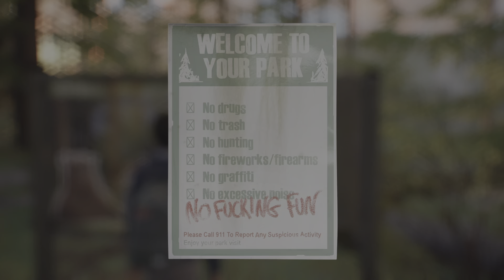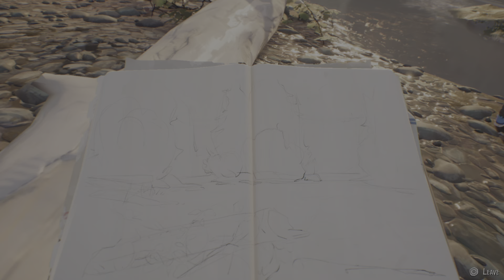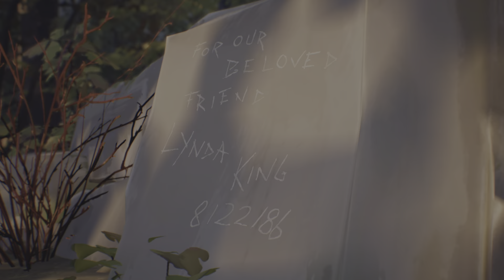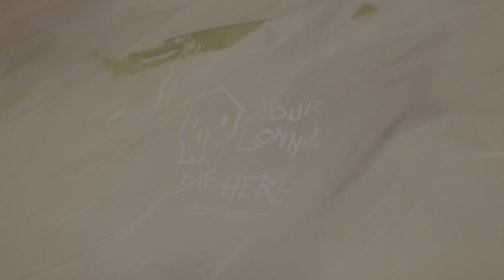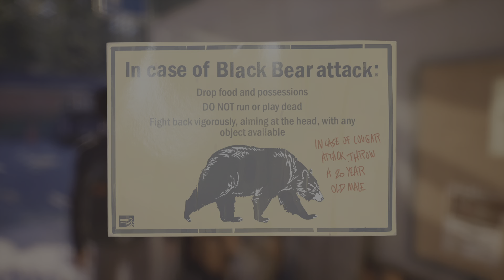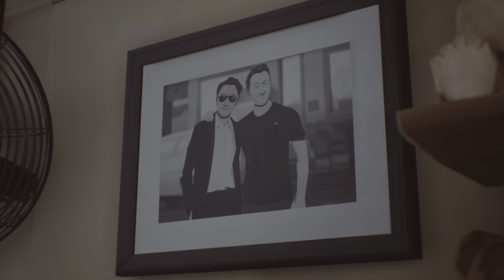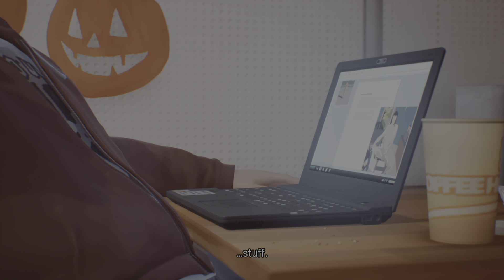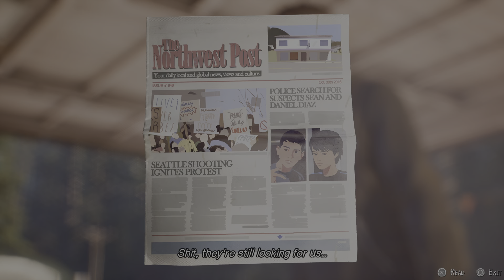Life is Strange 2 (Part2)